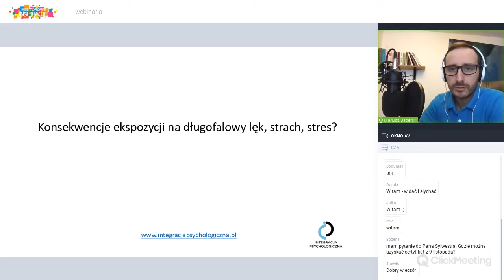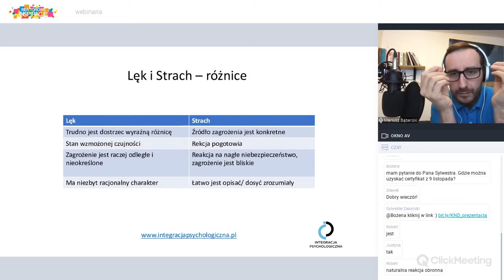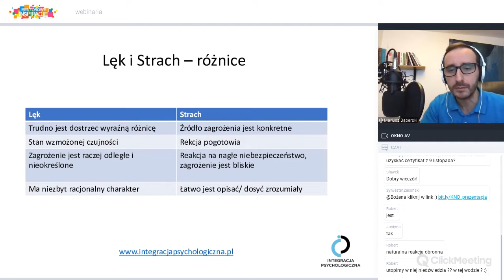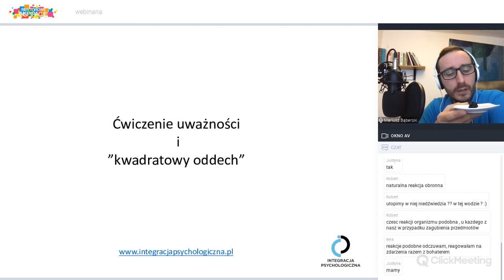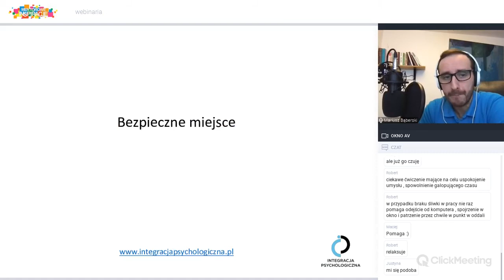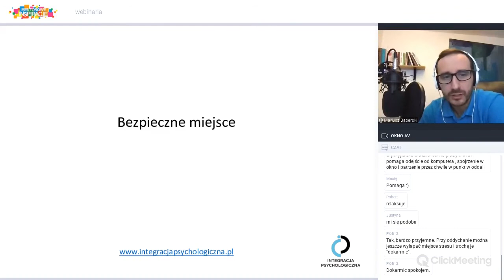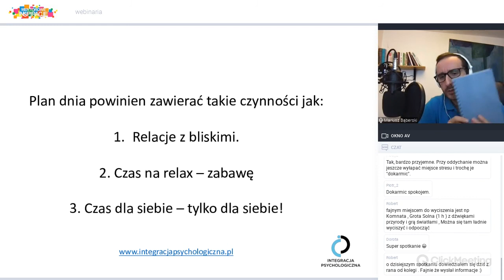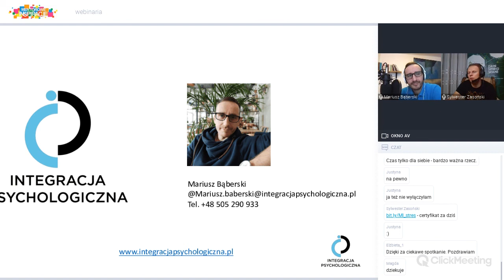Stres, napięcie, lęk – codzienność każdego nauczyciela.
Mariusz Bąberski